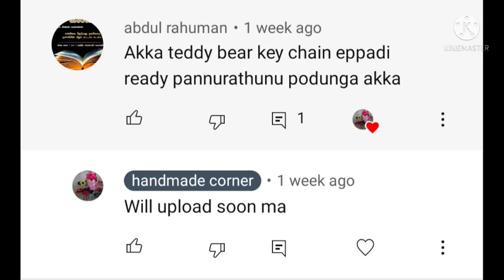How to make teddy bear using Airdry clay| Homemade clay craft...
Teddy bear keychain using homemade clay... Airdry clay craft ideas...